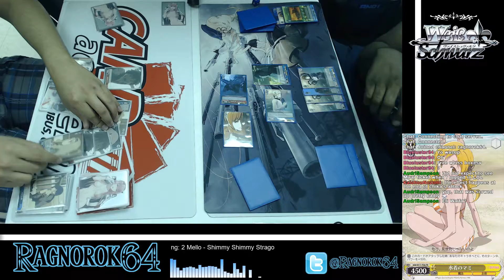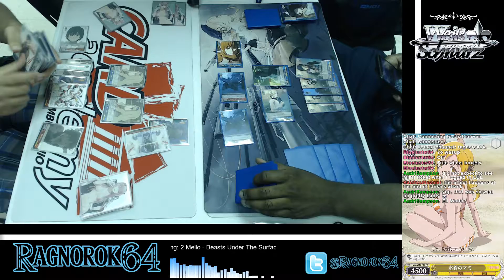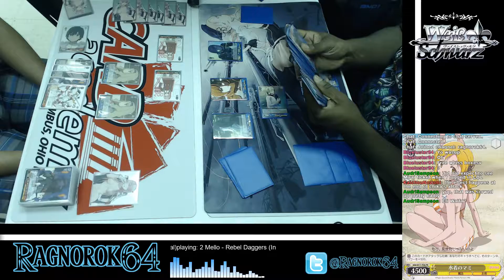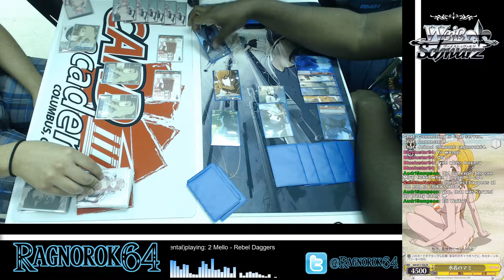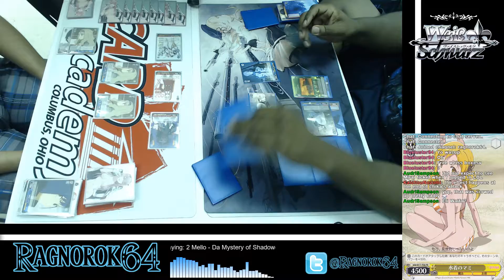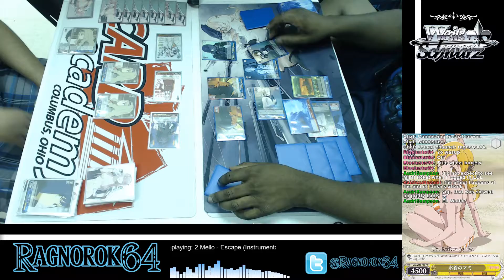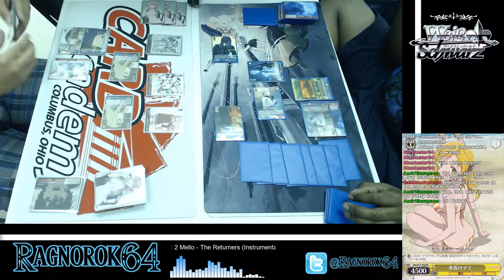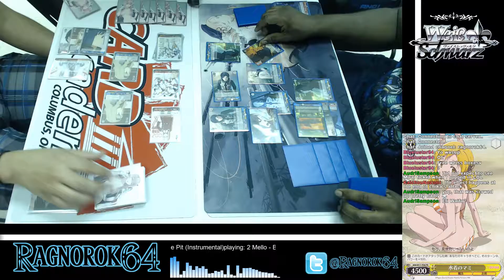Darling in the Franxx TD+ vs Godzilla TD+ [5 of 8] Card Academy Weiss Schwarz Meetup 7/08/18